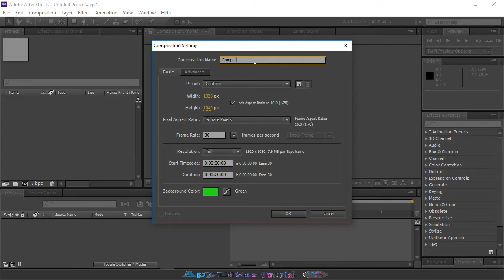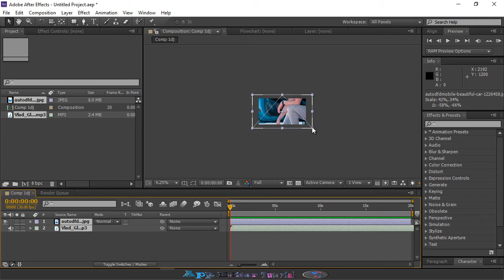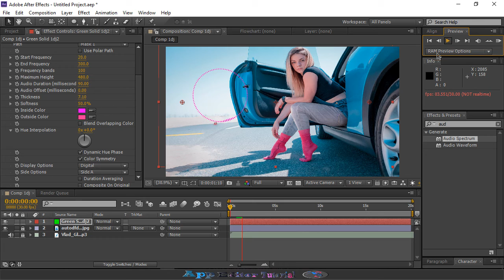How To Make |Audio Spectrum| In After Effects Tutorial[App Editor Tutorial]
How To Make Audio Spectrum In After Effects Tutorial.It is my 2 video if you like it so please subscribe to my channel and  share the video  also don't forget to comment.